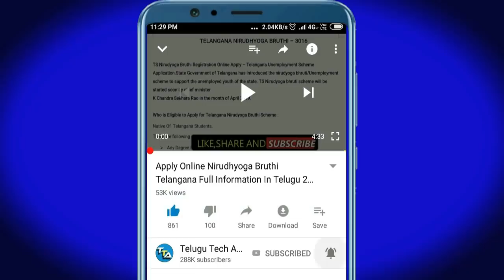Today Weather Update in AP || Weather forecast live updates || TodayWeather report || Gulab Tufan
Heavy Rains in AP & Telangana LIVE Updates || Weather Forecast - TTA Exclusive Visuals

Depression over Bay of Bengal is expected to get intensified and to be developed into a cyclone and IMD predicts Heavy Rains to Lash Coastal Andhra Pradesh.

Weather Report : High Alert In AP, Heavy Rains Forecast in Coastal Andhra | NTV

::::::::::::::CHECK OFFERS NOW :::::::::::
Offers on Flipkart :